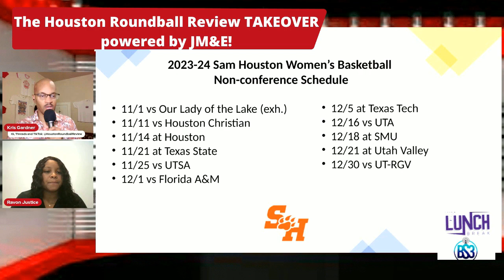Coach Ravon Justice: "I think we recruited a really good class."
Sam Houston Women's Basketball Head Coach Ravon Justice joined me Thursday on the Houston Roundball Review Takeover powered by JM&E and via the Bs3 Network.

During our conversation, Coach Justice discussed Sam Houston's 2023-24 roster; her coaching philosophy; her career path; her playing style when she hooped; and more.

00:00 - Intro.
03:09 - Sam Houston's 2023-24 roster
05:35 - Coach Justice discusses her coaching philosophy
06:35 - How has the transition to C-USA been so far?
07:30 - How has it impacted recruiting?
09:00 - Coach Justice discusses her playing style
09:53 - Sam Houston is the Bearkats not the Lady Kats